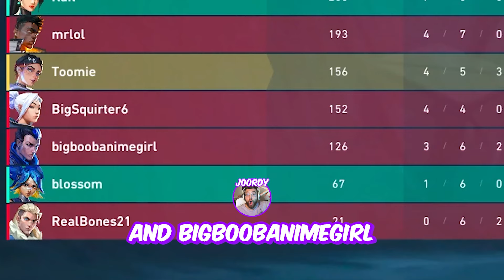We ran into a VALORANT WORLD CHAMPION and this happened...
In today's video we match up against a VCT Champions winner, have skillful and silly moments in ranked, and I play a game with my headset on backwards!

Thank you all for taking the time to watch this video!

If you enjoyed this video you can see moments like this live every weekday at 7:00PM CST on Twitch at: Twitch.tv/ToomieMGG